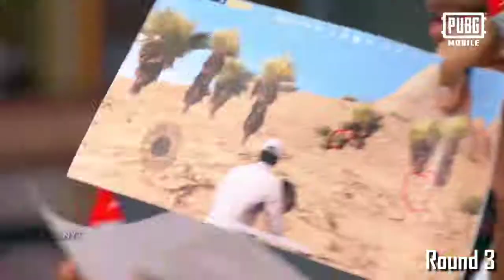Dynamo, RawKnee, Gareebo, KronTen - Pmsc Stardom 2019 | Dynamo Cake & Bomb Games